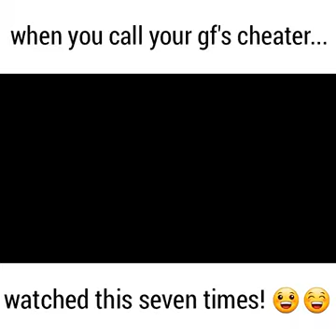When you call your girlfriend's cheater